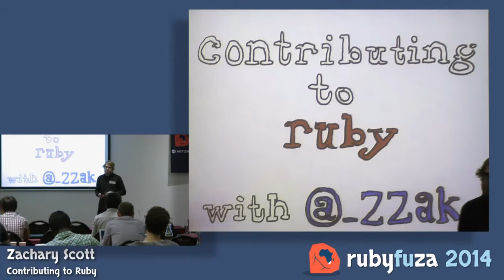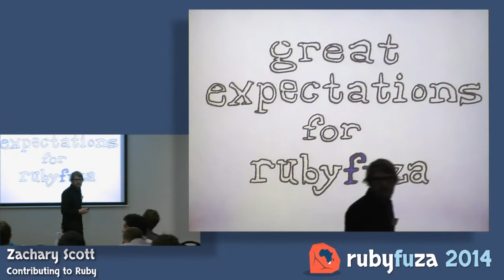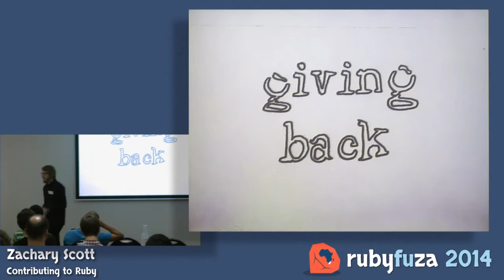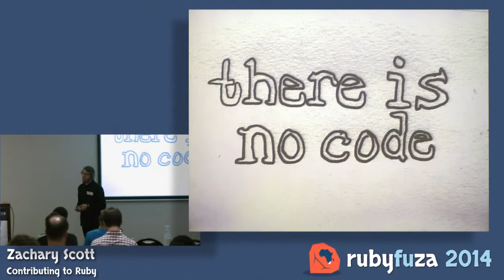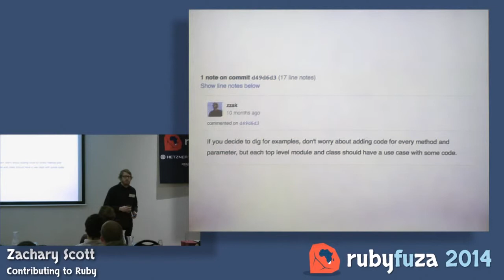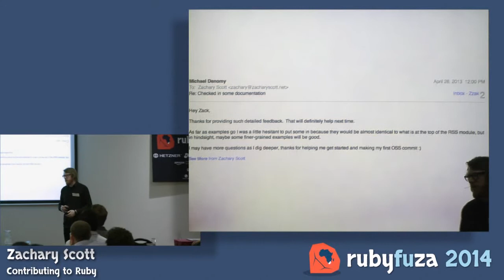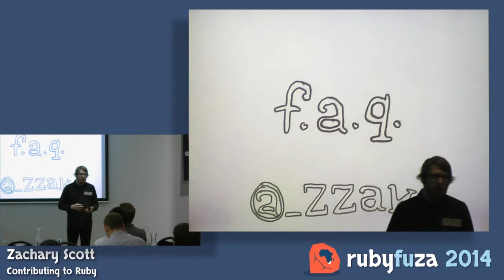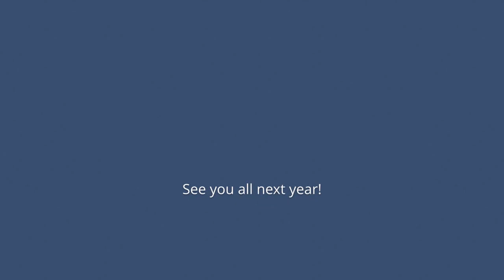Contributing to Ruby - Zachary Scott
Newcomer or seasoned veteran looking to get involved with Ruby documentation?

The path to eternal gratification can seem like a scary one, but we'll show you it's alot easier than you thought. Writing documentation is a great way to give back to the open source community and build your Ruby skills and fundamentals.

This talk will teach you the value of open-source, the benefits of contributing, and a little bit about how ruby-core works. You will learn what to look for when spotting documentation bugs in the CRuby source code. We will cover the guidelines to writing CRuby documentation, and how to submit a patch.